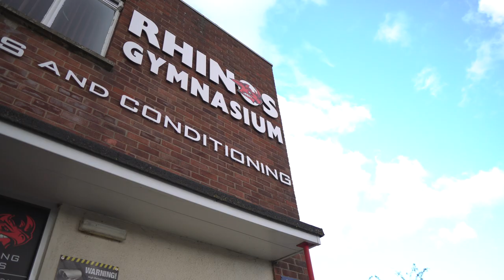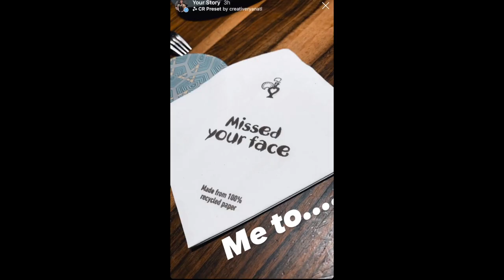SHE TRAINED LEGS WITH ME!!! // COUPLES LEG WORKOUT AT RHINOS GYM // NEW SQUAT PB?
We took a hour trip to stamford to hit a leg session at a gym called Rhinos. Decided i would take the girlfriend through a Leg session with me!!!